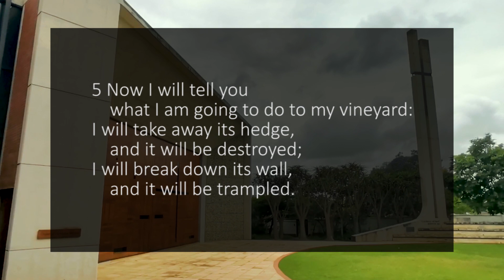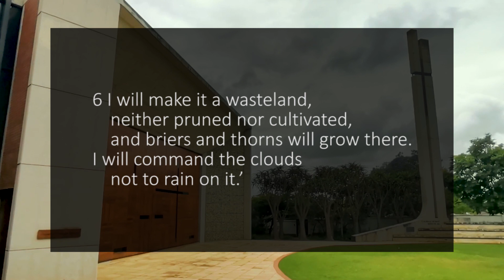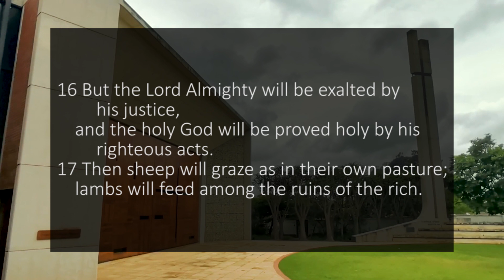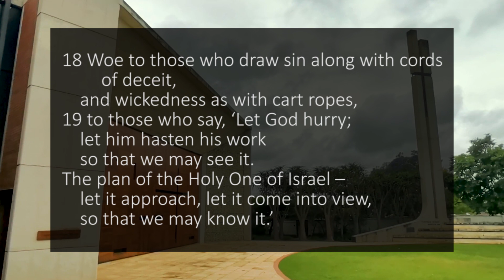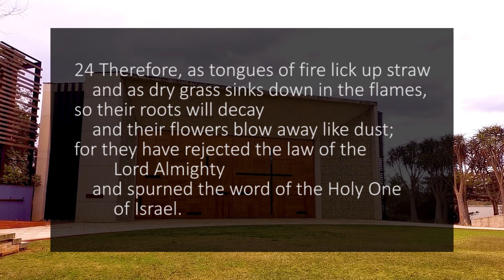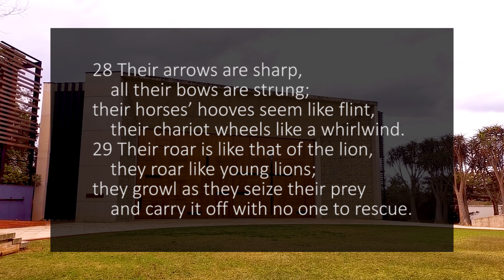A reading of Isaiah 5 from the New International Version - Anglicized